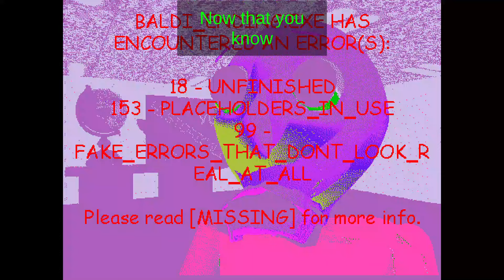I Don't Care Anymore! Baldi's Basics Plus 0.6 Daily Seed 7262024